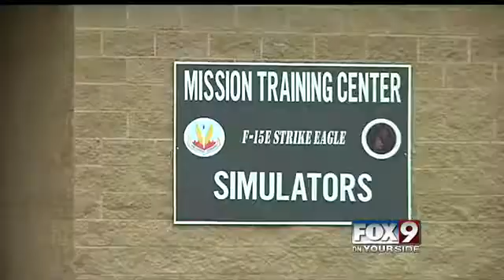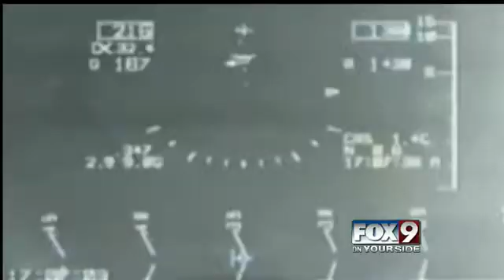F-15 flight sim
Pilots at Mt. Home AFB use 50 million dollar flight simulator to train during stand down.